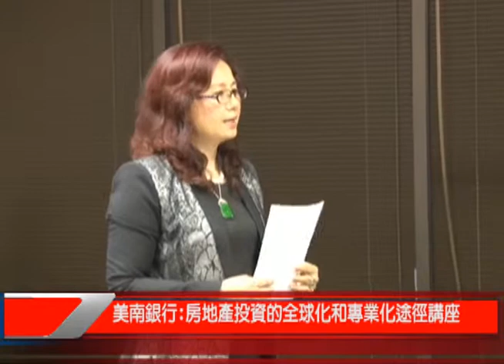美南银行：房地產投資的全球化和專業化途徑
美國經濟開始復蘇,休士頓作為近幾年全美經濟最好的城市之一,給投資人帶來許多機會。針對海外投資者,如何避免在房地產市場投資,造成不必要的損失。美南銀行再次同美林證券趙海英女士合作，本週六7月12日上午10點舉辦"房地產投資的全球化和專業化途徑"講座。
近一兩年,休士頓的房地產市場非常的活躍，如何使小投資者投資大型房地產專案的願望成為現實, 小投資者如何參與大規模商業房地產投資的機會,使所有對房地產投資有興趣的投資者,不受資金的限制和地域的限制,都有機會參與房地產投資。在過去,對於海外的投資者而言,很多有興趣投資房產市場的人,存在由於對美國投資環境不了解, 沒有辦法直接參與管理,造成不必要的損失的擔心。針對海外投資者,如何避免在房地產市場投資,造成不必要的損失。為了使房地產投資更加靈活和多樣性,同時可以提高投資回報率,方便新移民或繁忙的專業人員在享受房地產穩定的投資回報率的同時,又不需要化時間請人或自己管理,在美國這個高度證券化的國家裡,你可以選擇流動性不受限制的房地產信託基金,也是一個很好的選擇。七月十二日上午10am-11:45am,美南銀行再次同在社區多次舉辦專業講座的上海同鄉會的趙海英女士合作,將就上述問題及房地產投資全球化和專業化途徑,進行簡單明了的講解,歡迎各位參加。講座地點:美南銀行社區服務中心講座主題:房地產投資的全球化和專業化途徑